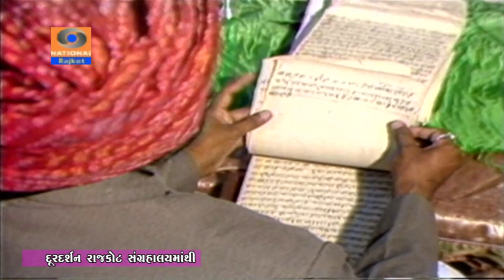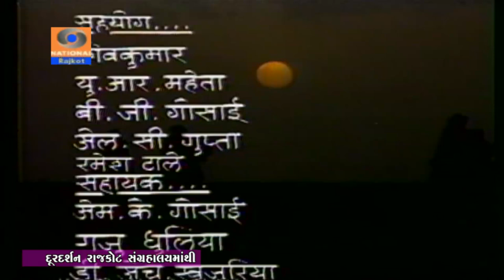Kathi Documentary || Doordarshan Kendra Rajkot Archives